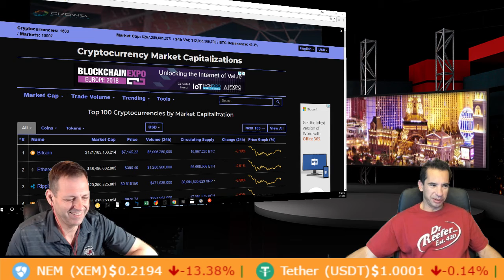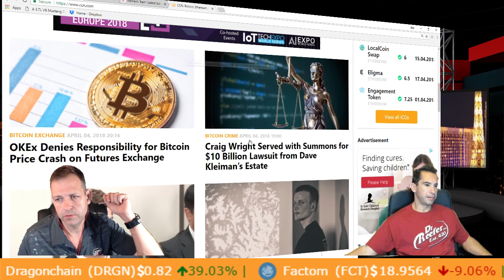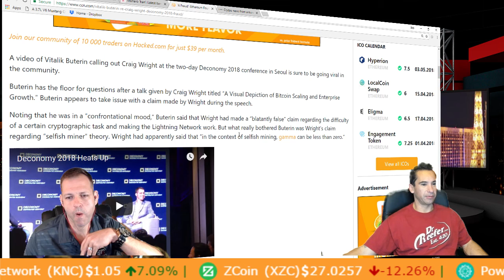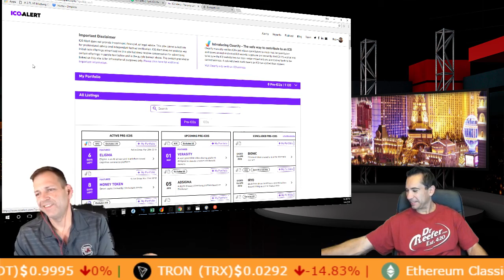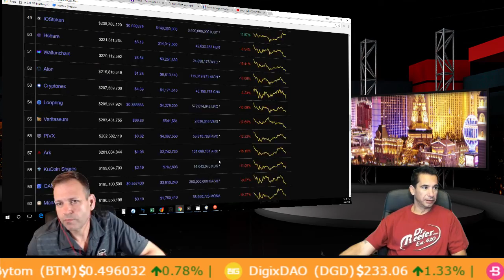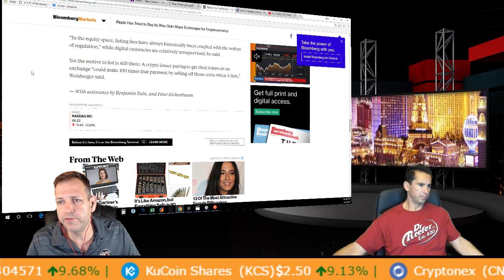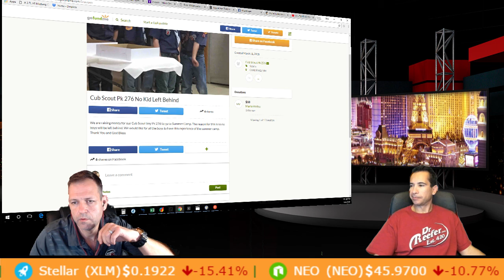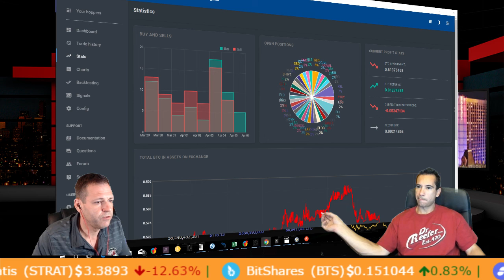*****The uCrypto Madness Show******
Two guys talk about everything crypto! It’s fun and entertaining while being educational as well!